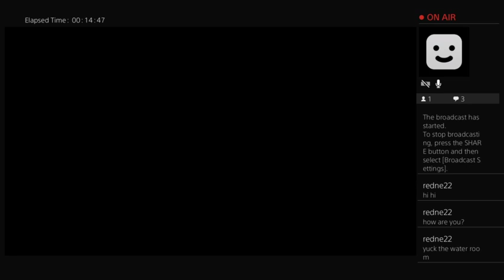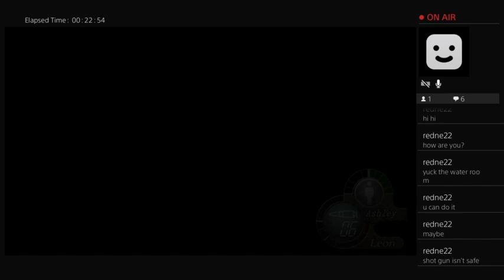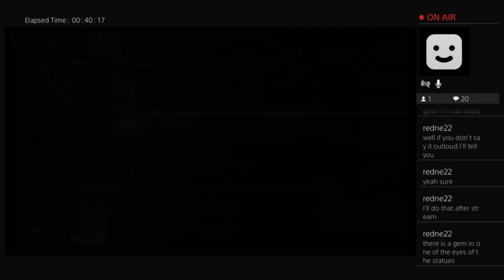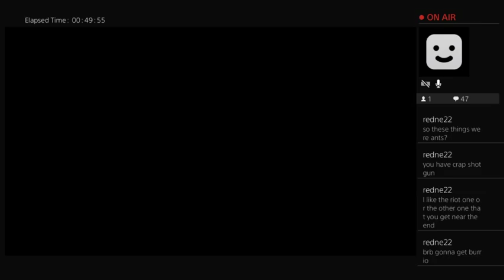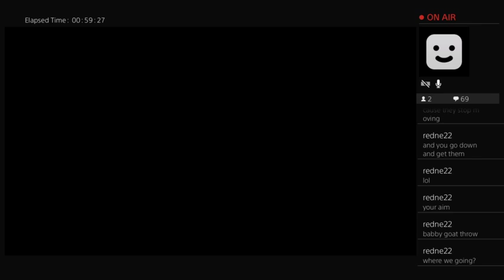MagpieLudumPlays: Resident Evil 4 part 6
Water rooms, Bugs, and Cultists
Oh My!